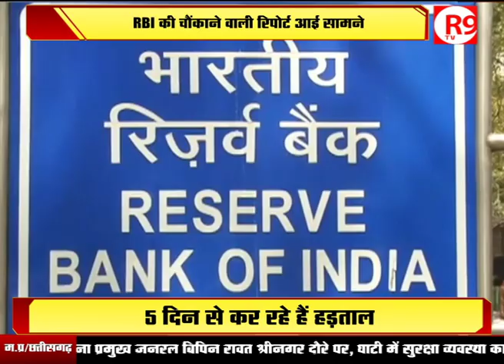बैंक फ्रॉड केस में मोदी सरकार विफल !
मोदी सरकार की कोशिशों के बावजूद नहीं रुक रहे बैंक फ्रॉड, 1 साल में 15% बढ़े केस